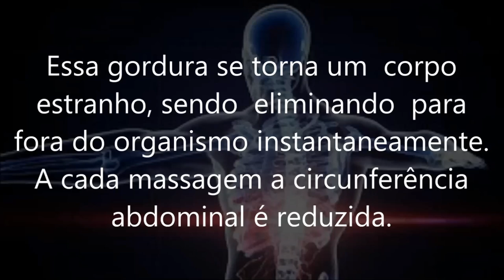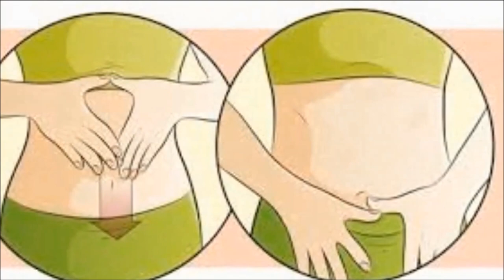Lipo Caseira Que Faz Perder 6cm de Barriga Em 10 Dias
Receita que faz perder barriga em poucos dias. Essa e uma receita de creme para eliminar a barriga que ajuda eliminar estrias e flacidez abdominal mais rapido